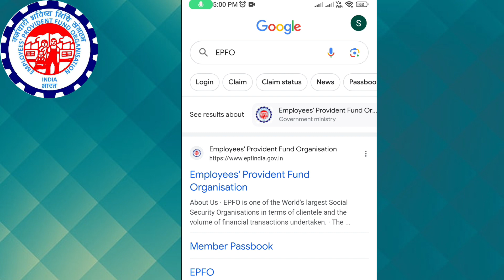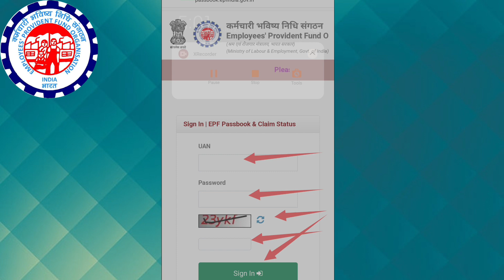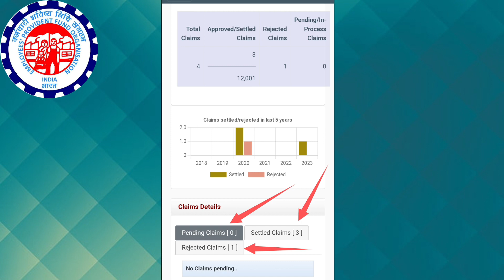PF claim status kaise check kare 2023 / pf new update 2023 / pf का नया अपडेट आपको खुश कर देगा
PF claim status kaise check kare 2023
pf new update 2023
pf का नया अपडेट आपको खुश कर देगा
PF Claim का ये अपडेट
PF Claim Status
pf passbook new update
pf passbook new option
pf passbook office name
pf passbook pending claims
pf passbook settled claim
pf passbook rejected claims
epf passbook
epf passbook office name
epf passbook pf office name
pf claim status
epf claim status kaise check kare
pf claim status kaise check karen
pf claim status kaise dekhe
sanu godiyal
pf
epf